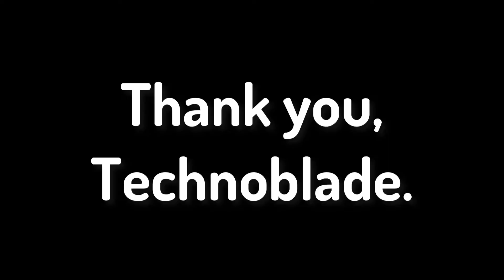Rest in peace, Technoblade. o7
Thank you Technoblade for your awesome tribute to the Minecraft community and as long as Minecraft is here, you will be remembered.